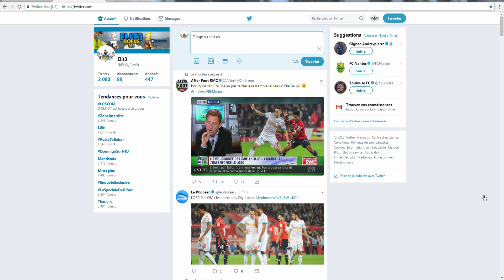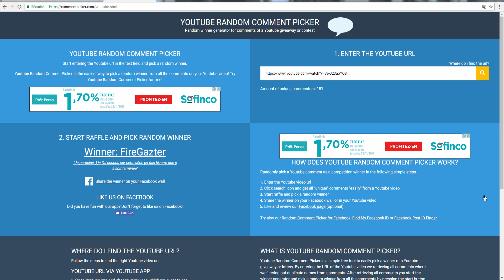NOUVEAU DÉPART : DÉSTUFF DE MA TEAM (+ MONTILIER TOFU ...) - DOFUS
Préparation de la migration ( passée aujourd'hui ) + bonus sympathiques !

Résumé :
Je passe en mode kamas avec du neuf du côté de mon perso principal puisque c'est l'heure d'aller faire un tour sur Mériana !
Regroupement de tous mes stuffs avec ma team & présentation d'un peu tout ce que j'ai ! :')
Je vous montre aussi mes p'tits tofus & le montilier qui va avec, et on fait le tirage au sort du dernier épisode d'Agride.

( o k ou )

Bybye ! :')